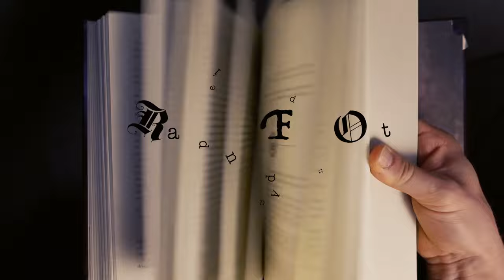RAFO Channel Trailer!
If you like Sanderson, I hope you like what you see. Stick around for a while. Maybe you'll learn something!